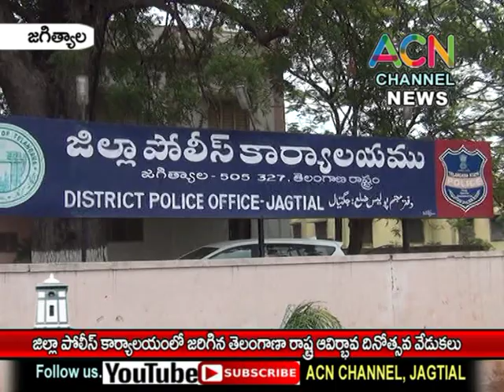జగిత్యాల : జిల్లా పోలీస్ కార్యాలయంలో జరిగిన తెలంగాణ రాష్ట్ర ఆవిర్భావ దినోత్సవ వేడుకలు